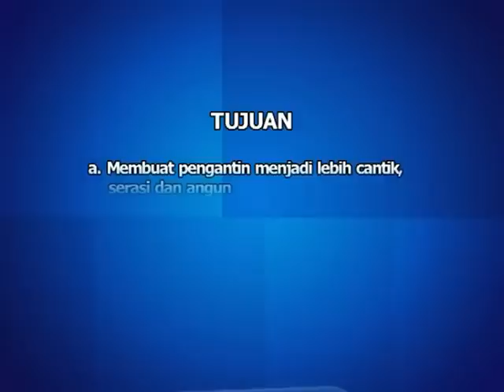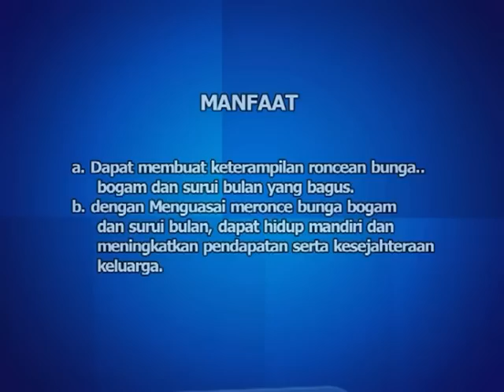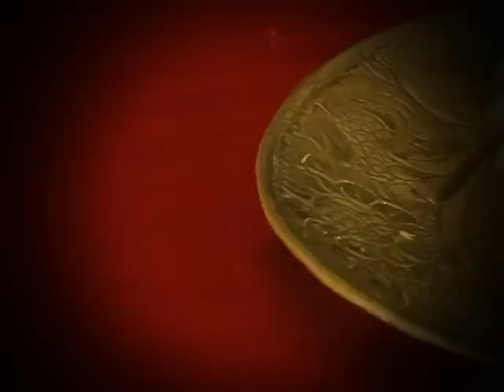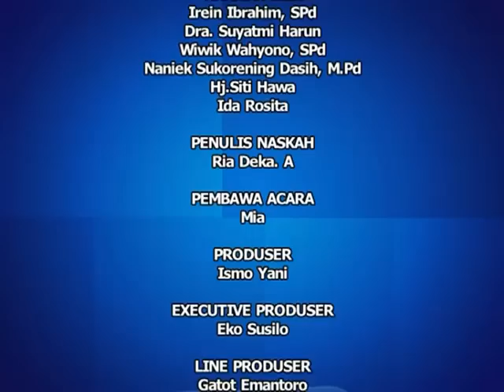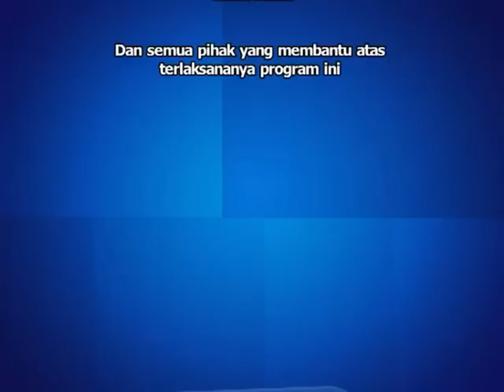Tata Rias Pengantin - Meronce Bogam dan Surui Bulan